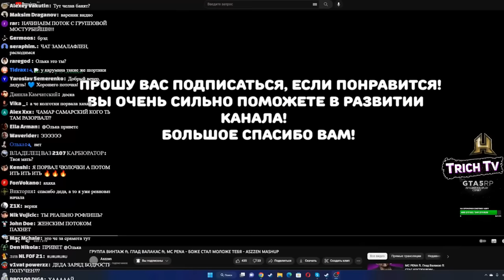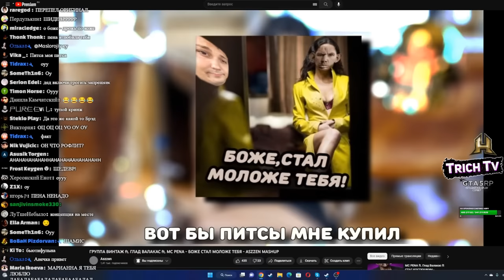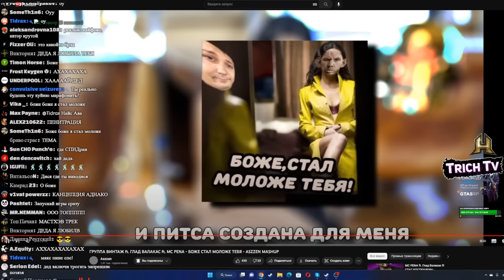Валакасу понравился мэшап @ASZZEN - Боже стал моложе